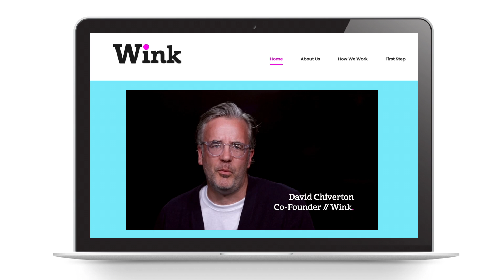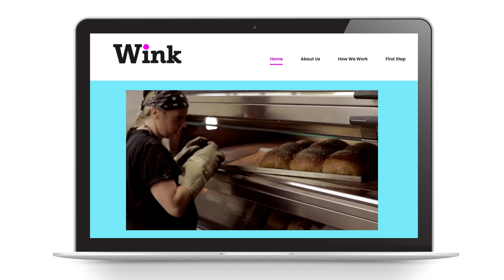Wink - Homepage Video